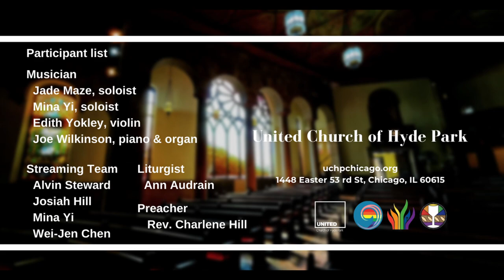Here, O Lord, Your Servants Gather (UMH552)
Hymn "Here, O Lord, Your Servants Gather"

1. Here, O Lord, your servants gather, hand we link with hand.
Looking toward our Savior’s cross, joined in love we stand.
As we seek the realm of God, We unite to pray:
Jesus, Savior, guide our steps, for you are the Way.

2. Many are the tongues we speek, scattered are the lands,
yet our hearts are one in God, one in love's demands.
E'en in darkness hope appears, calling age and youth:
Jesus, teacher, dwell with us, for you are the Truth.

3. Nature's secrets open wide, changes never cease.
Where, oh where, can weary souls find the source of peace?
Unto all those sore distressed, torn by endless strife:
Jesus, healer, bring your balm, for you are the Life.

4. Grant, O God, an age renewed, filled with deathless lover;
help us as we work and pray, send us from above
truth and courage, faith and power, needed in our strife:
Jesus, Master, be our Way, be our Truth, our Life.